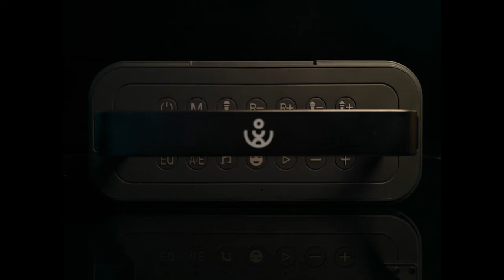Xdobo brand bluetooth Speaker Family! Which is your favorite?